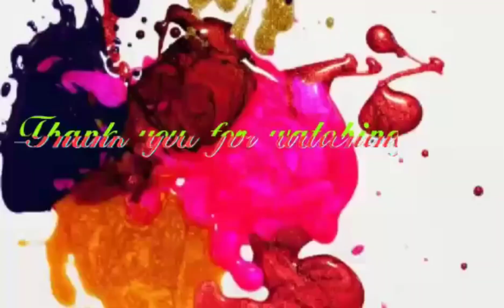AIR PURIFYING/YOU MUST HAVE THIS KIND OF PLANT/INDOOR PLANT/SANSEVIERIA PLANT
SANSEVIERIA/DRACAENA ANGOLENCCIS PLANT.
DRACENA ANGOLENCIS// SYNONYM SANSEVIERIA CYLINDRICA,also  known as the cylindrical snake plant ,african spear or spear SANSEVIERIA  or in brazil saint BARBARA SWORD,is a succulent  plant NATIVE TO ANGOLA...

HIGHER CLASSIFICATION,,, sansevieria
SCIENTUFIC NAME..sensevieria cylindrica
ORDER... asparagaces
RANK... species

Snake plant 7 Benefits you need to know abour  the sansevieria plant.
1.low light tourent.Snake plant thrive in a while  range of light condition.from bright indirect  to low light.
2.drough tolerant
3.air purifying
4.tolerant to a wide rangebof humidity conditions.
5.easy to propagate
6.highly pest resistant
7.highly symbolic

the snake plant purifies air by absorbing toxins through the leaves producing  pure oxygen. in fact the sansevieria is an ideal bedroom plant.where most other release carbon dioxide at night ( in the absence of photosynthesis).the sansevieria  continues to produce oxygen.
SANSEVIERIA...  snake plant  the easiest  and most wonderfull focal indoor plant.
      THE SNAKE PLANT cleans air better  than most other indoor plant  as it has the ability to absorb  excessive  amount of carbon monoxide .
Addituonally it emits oxygen and filters other toxins  from the air  such as benzene ,xylene,trichloroenthylene and formadehyde.
A great oxygen producing houseplant
It removes air pollutant